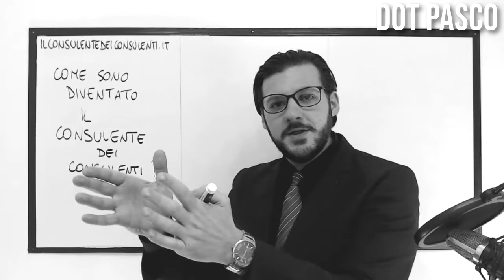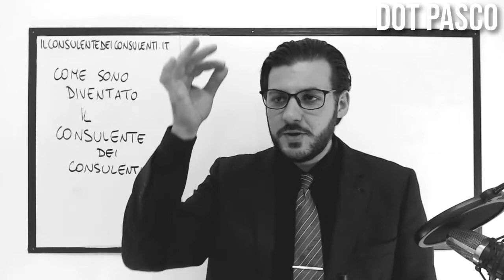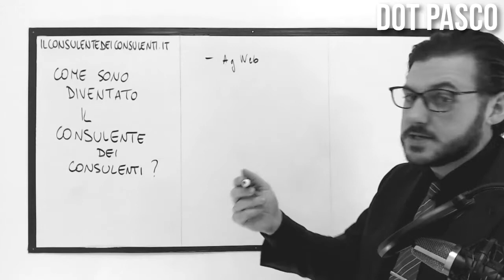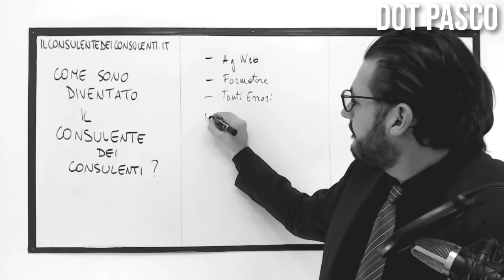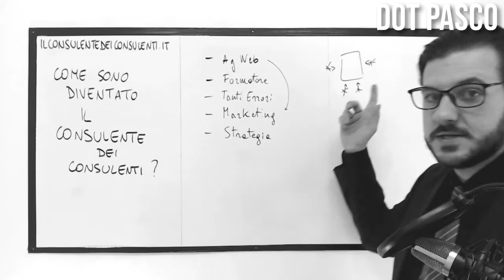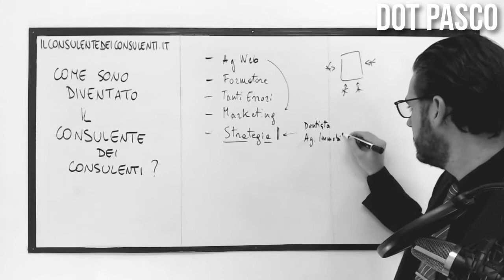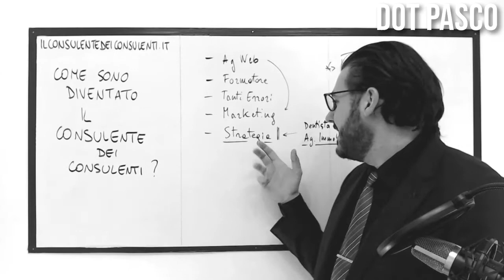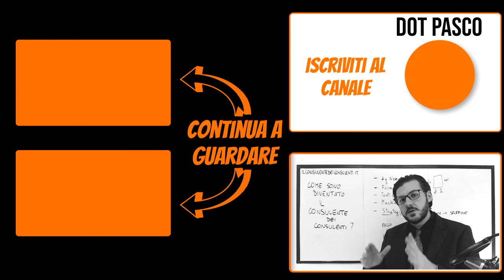Come diventare Consulente Online - O meglio, COME SONO DIVENTATO CONSULENTE - Dot Pasco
Come diventare Consulente Online - O meglio, COME SONO DIVENTATO CONSULENTE

Vuoi diventare un consulente online ma non sai da dove partire? In questo video ti spiego la mia esperienza, quali sono stati alcuni passaggi importanti per me.
In che modo puoi portare la tua esperienza in un sistema che ti consenta di metterti in proprio, come ho fatto anche io.

0:00 - Come diventare Consulente Online
0:30 - Consulente di Web Marketing
1:00 - Come sono diventato consulente
2:00 - Web agency
3:00 - Formatore da 8 anni
4:00 - Marketing da 10 anni
5:00 - Iscriviti al canale

Ma chi sono e perché posso aiutarti❓
sono Dot Pasco, il Consulente dei Consulenti, creatore dell'Algoritmo Atomico.
Qui sotto trovi spiegazioni dettagliate dei miei percorsi

➡️  Autore del libro: L'Algoritmo Atomico - Crea la tua strategia di Online Marketing

➡️ Il Consulente dei Consulenti ) è il percorso con il quale, dietro lauto compenso, aiuto professionisti seri e competenti che lavorano sodo ma non guadagnano abbastanza ad aumentare i loro profitti.
Queste persone in genere sono consulenti, liberi professionisti ed esperiti estremamente competenti nella loro professione, ma non sono in grado di promuoversi nel modo adeguato, quindi intervengo io che li aiuto ad ottenere più clienti che li pagano di più, più velocemente.

➡️ L'Algoritmo Atomico ) ti aiuta a capire come funziona la strategia di online marketing.
Spiegato in maniere molto semplice, l'algoritmo atomico è il processo in 8 passi che ti guida alla scoperta della strategia di marketing.
1. Chi sei? Cosa fai? Il tuo prodotto serve?
2. Analisi di Mercato - ha senso il tuo prodotto?
3. Brand Positioning - Come creare il proprio posizionamento
4. Crea la tua presenza online: sito, blog e social
5. Pubblicità
6. Scala le tue promozioni
7. Come chiudere la prima vendita
8. Come fare vendite successive

➡️ AZ Marketing ) è il mio contributo alla divulgazione del Marketing, o meglio, di una buona conoscenza del marketing: per cercare di fare un po' di chiarezza in questo ambito (essendoci molti cialtroni che dicono tutto e il contrario di tutto) ho deciso di creare una rubrica per iniziare a capire i concetti basilari del Marketing: per ogni lettera dell'alfabeto inglese ho creato un video nel quale parlo di un argomento specifico.
Il viaggio all'interno dell'alfabeto del marketing.
- A Di Autorisponditore
- B Di Bundle
- C Di Consulente
- D Di Domande (Scomode)
- E Di Excel
- F Di Funnel
- G Di Gratis
- H Di Homepage
- I Di Infoprodotto
- J Di Junk Mail
- L Di Lead
- M Di Marketing
- N Di Novità
- P Di Pubblicità
- Q Di Query
- R Di Risultati
- T Di Tecnica
- S Di Strategia
- U Di Università
- V Di Vendita
- W Di Website
- X Di X-files
- Y Di Youtube
- Z Di ... È Finita!